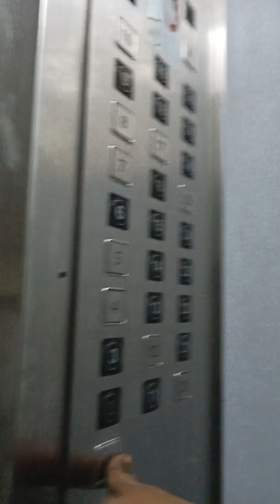Walk with me. 🚶🏾‍♀️